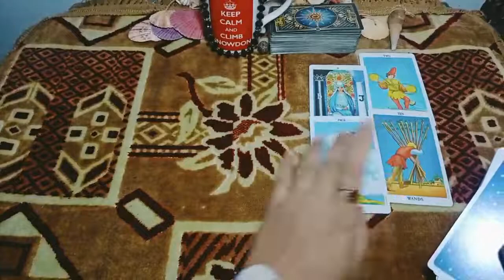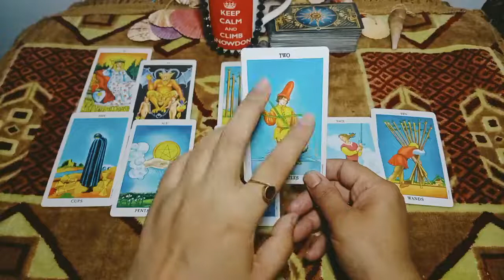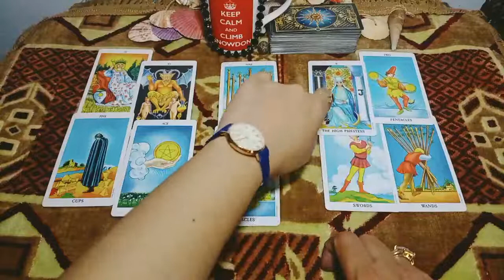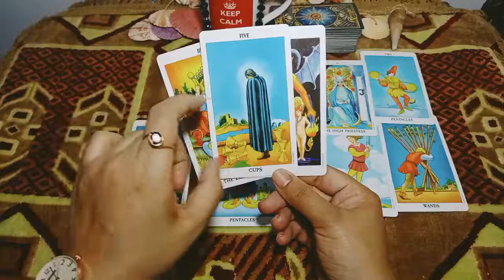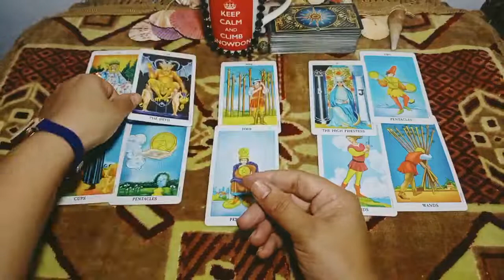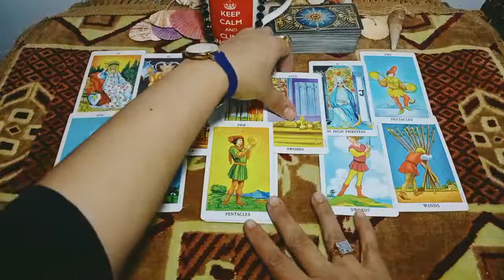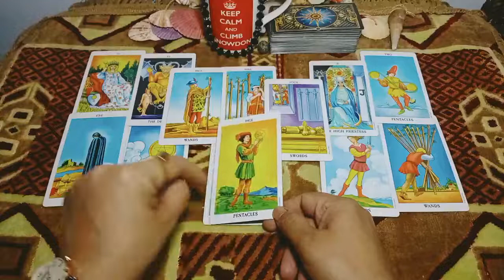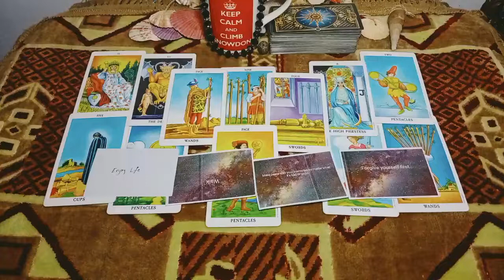Capricorn November Forecast\they buried a lot of feelings and Don't want to bury this one too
29Oct to 02 Nov forecast
you can contact me for personal love reading.if you want to know about your soulmate ,your Crush ,your relationship or  your partner.you can email me with your question along with your zodiac sign and your person's zodiac sign.here is my email below:

payment mathod is Payoneer and amount : any amount is acceptable with all due respect